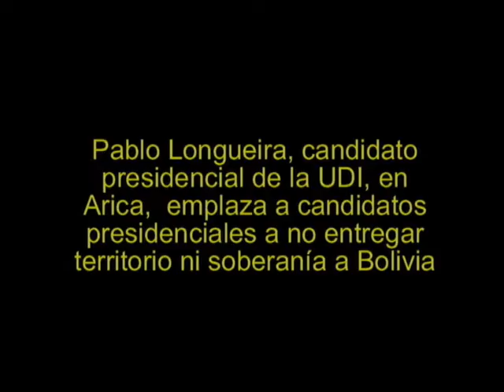Longueira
En su visita a Arica, el pre candidato presidencial de la UDI, Pablo Longueira, emplazó a los demás candidatos a no entregar ni un metro cuadrado de terreno a las aspiraciones bolivianas de salida al mar con soberanía.